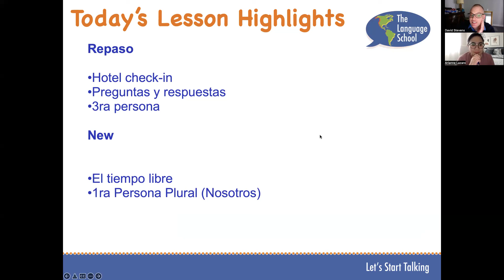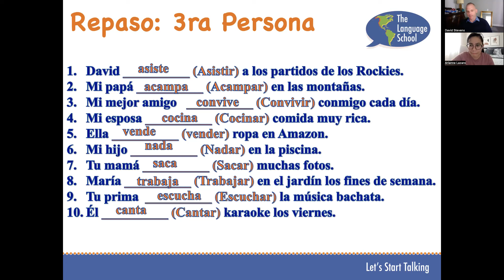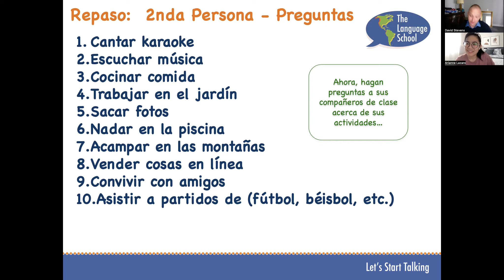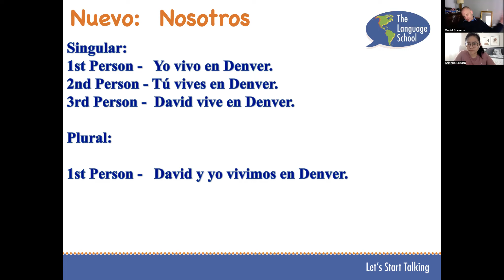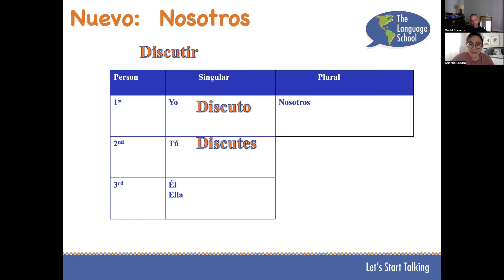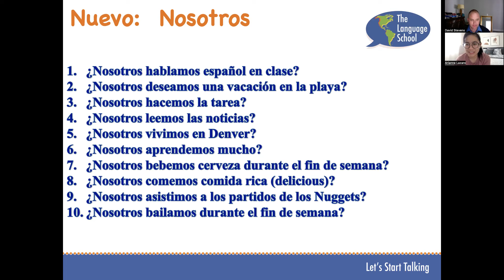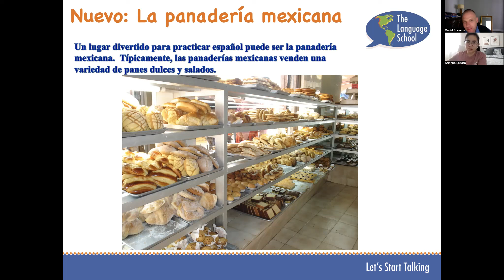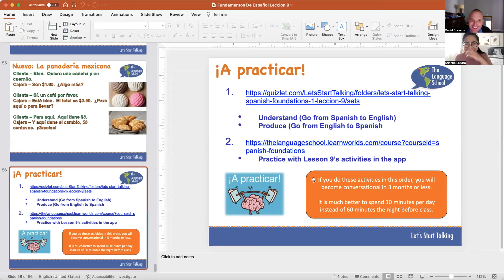Spanish Foundations 1 Lesson 9 Arianne